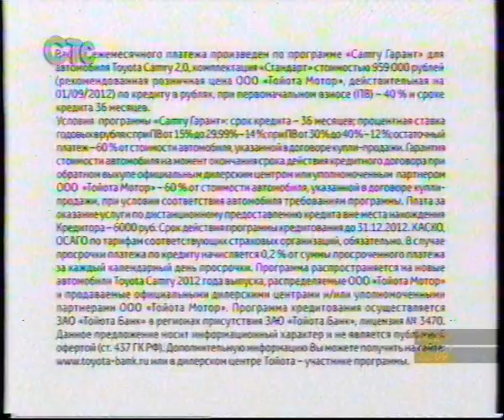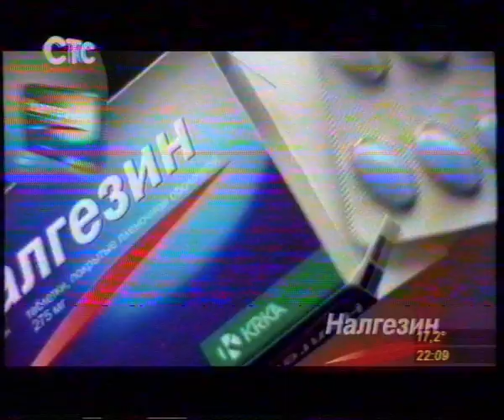Рекламный блок СТС 16.09.12 (плохое качество)